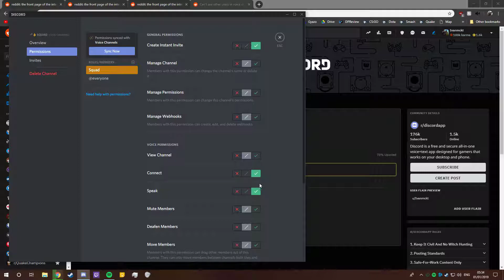The X Files Chronicles: Richard's Discord